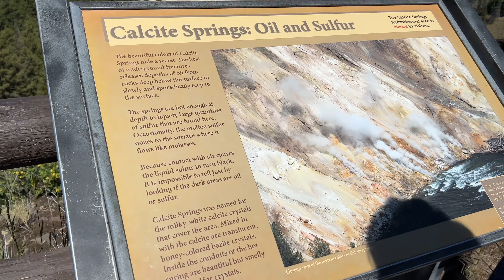Calcite Springs of Yellowstone